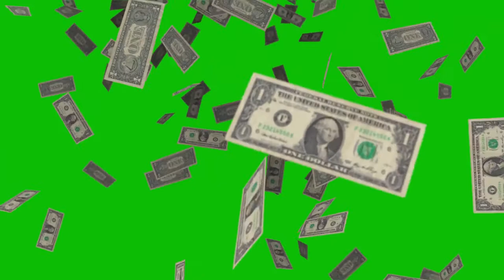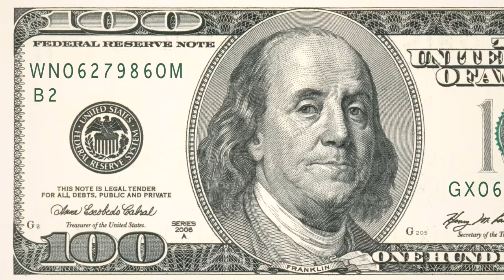Great Expectations - patrick doyle - kissing in the rain (ost great expectations)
Positive Energy Music louard
Great Expectations - great expectations official trailer #1 (2013) - helena bonham carter movie hd. watch the trailer for great expectations (2013).

the great expectations - life in mono.

رواية great expectation  مترجمة عربي. a couple of days ago i finished reading brilliant "great expectations" by charles dickens then decided to watch the bbc adaptation.
great expectations 1989 ep.
great expectations video summary. great expectations 1946 full movie. great expectations is a 1946 british film directed by david lean  based on the 1861 novel by charles dickens and starring john mills  bernard miles  finlay currie  jean simmons  martita hunt  alec guinness and valerie hobson. great expectations official trailer #1 (2013) - helena bonham carter movie hd...
 when you step back and try to analyze doyle's work for great expectations  it's hard to ignore the fact that the score lacks a central identity.
رواية امال عظيمة great expectation مترجمة عربي.

great expectations (1946).